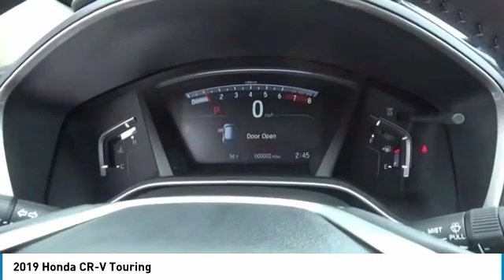2019 Honda CR-V Touring NewNew or Used H47483